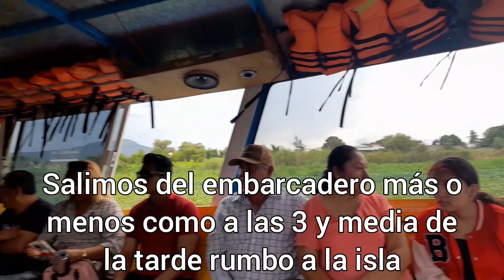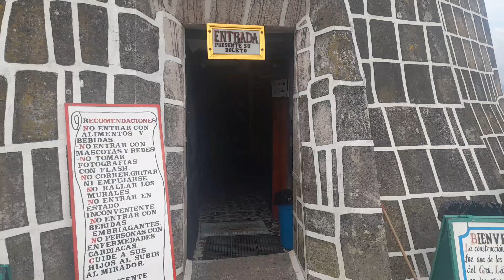VISITANDO LA ISLA DE JANITZIO EN PATZCUARO, MICHOACAN, MEXICO.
FUIMOS A VISITAR LA ISLA MAS FAMOSA DEL LAGO DE PATZCUARO, MICHOACAN.